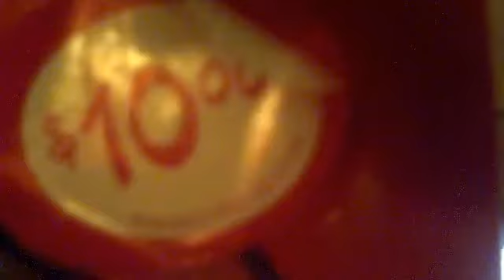opening my kmart doll